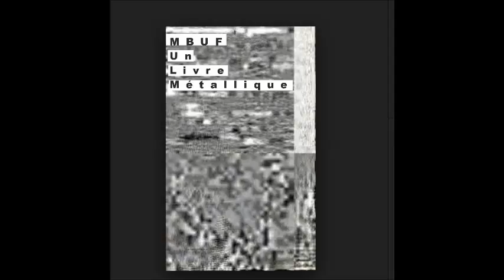MBUF - ULM 01